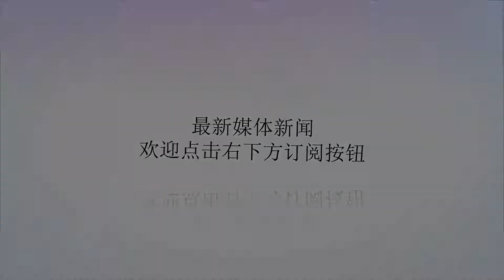七月份事业运最好的生肖有哪些？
谢谢！七月份事业运最好的生肖有哪些？